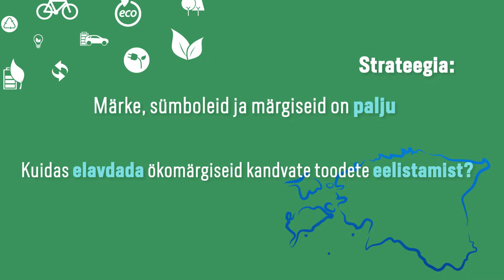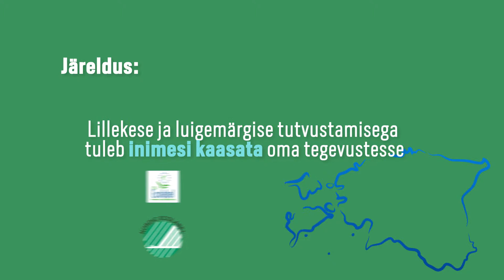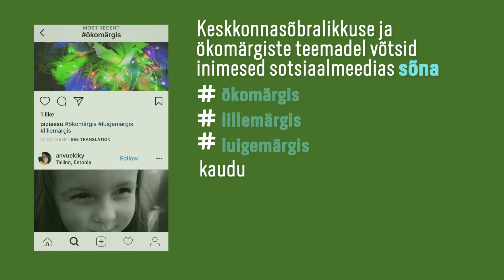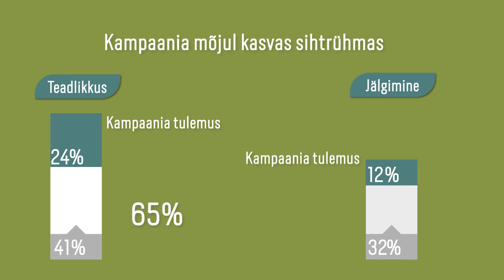Ökomärgiste teavituskampaania 2017 kokkuvõte